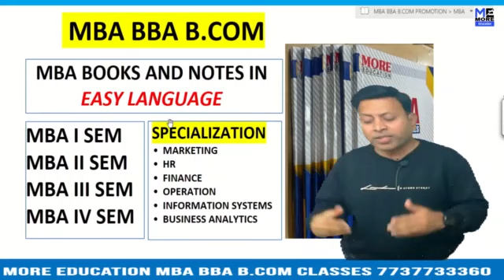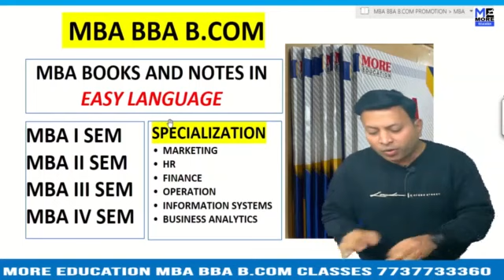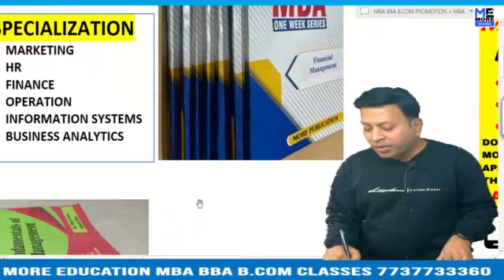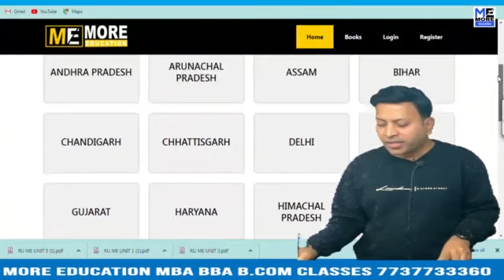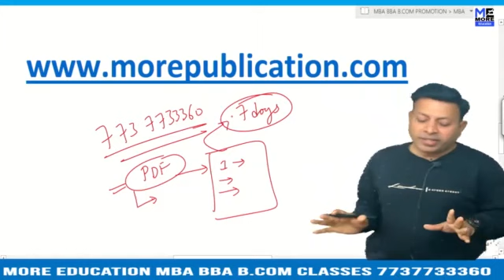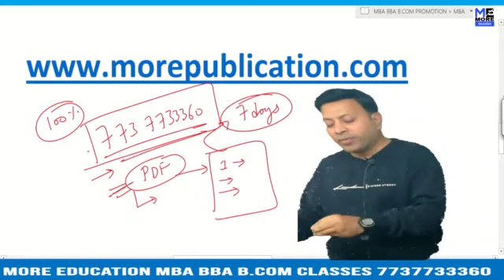MBA BOOKS/NOTES RIMS|Regional Institute of Medical Sciences|EASY LANGUAGE|BBA NOTES/BOOKS|BCOM BOOKS